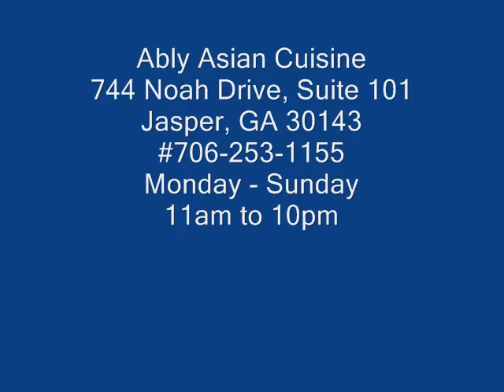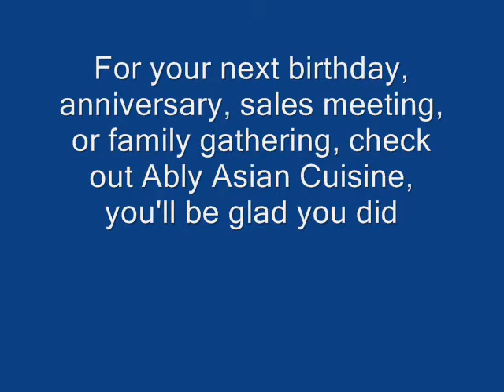Ably Asian Cuisine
Ably Asian Cuisine in Jasper, Georgia